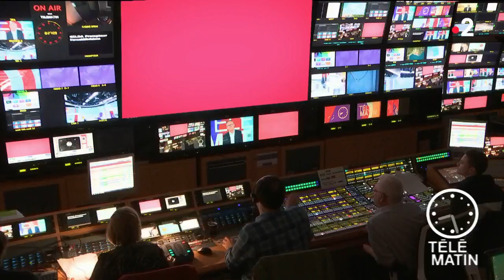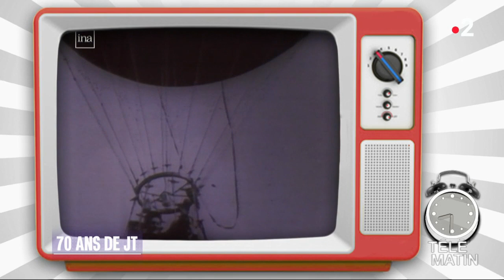Retour sur images – Les 70 ans du JT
Chroniqueuse : Marie Mamgioglou

Le 29 juin 1949, il y a 70 ans était diffusé le premier JT. C'est aujourd'hui le programme le plus ancien de la télévision française. Depuis, cette institution a connu bien des mutations.